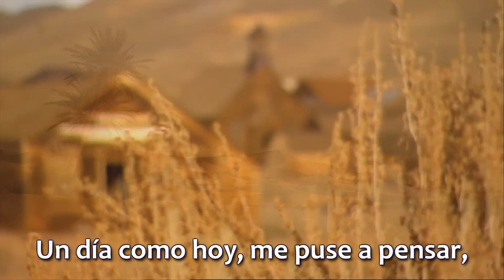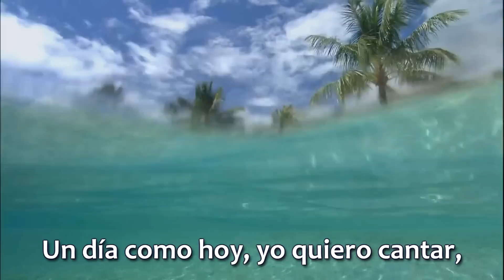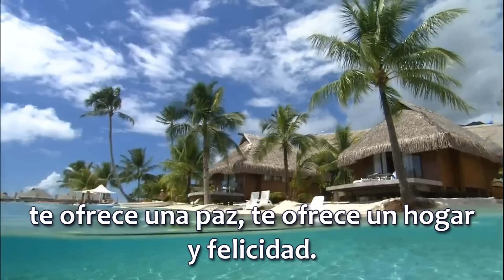Solo Cristo Jesús HD 1080p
Video adventista